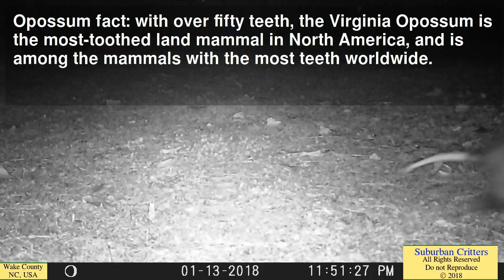January 2018 Critters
Here are some of the critters that I picked up on my Suburban wildlife camera in a town near Raleigh, NC over the course of the past few weeks.

Featured Critters:
-Virginia Opossum (Didelphis virginiana) 0:00
-Gray fox? (Urocyon cinereoargenteus) 0:02
-Raccoon (Procyon lotor) 0:09, 0:13, 2:23, 2:38
-Eastern Gray Squirrel (Sciurus carolinensis) 0:17, 0:20, 0:25, 0:40, 2:08
-American Robin (Turdus migratorius) 0:51, 1:02, 1:17, 1:37, 1:53, 2:42
-American goldfinch - winter plumage (Spinus tristis) 1:33

Please note that we do not bait our animals. While we maintain a garden compost and birdfeeders, each of which attracts the interest of local wildlife, these were not established for the purpose of our camera or for this Youtube channel. With the exception of birdfeeders, we emphatically discourage you from intentionally feeding wild animals, because feeding animals (such as raccoons, foxes, squirrels, or bears, for example) creates a high risk of harm to the wildlife or people in your community.